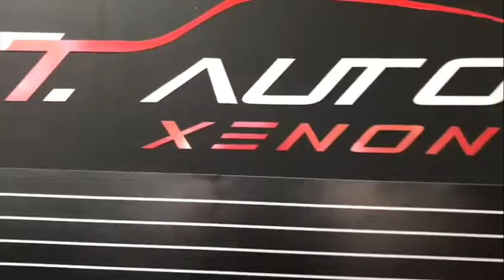MAZDA 2 เปรียบเทียบแสงก่อน-หลัง ติดตั้ง PROJECTOR HELLA V.2